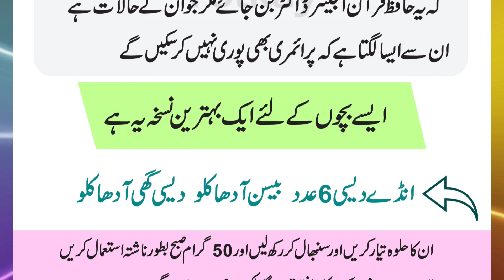Great tip for kids with poor memory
In this video we’ll walk you through: Great tip for kids with poor memory @MagazineTotkay
جن بچوں کا حافظہ کمزور ہو
ان کے لیے لاجواب ٹوٹکہ